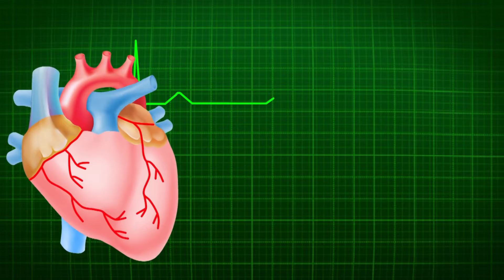HEART WITH HEART BEAT || NONCOPYRIGHT VIDEO AND SOUND